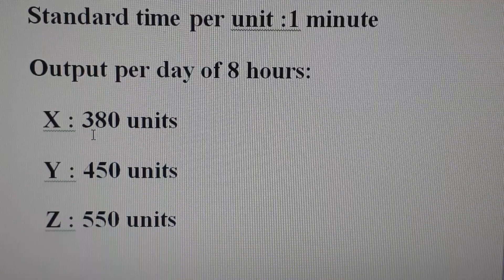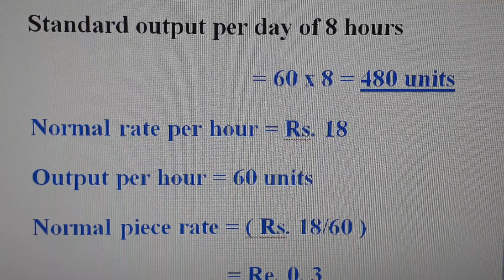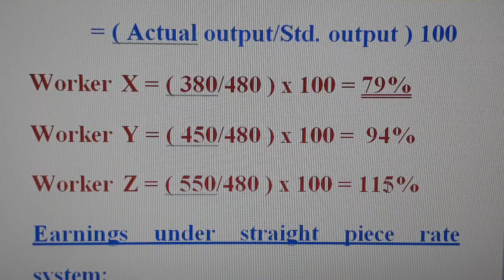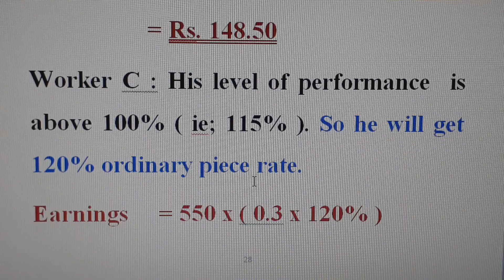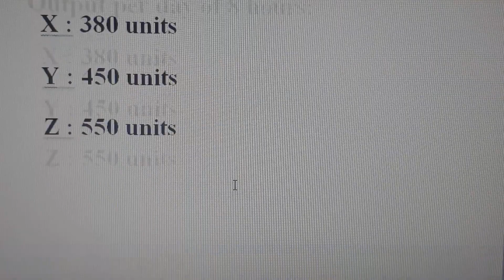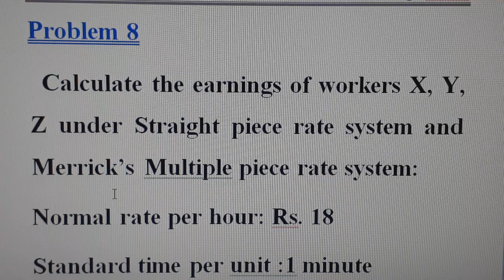Merrick's Multiple Piece Rate System Problem - 8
Discussion & Solution